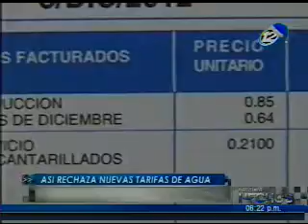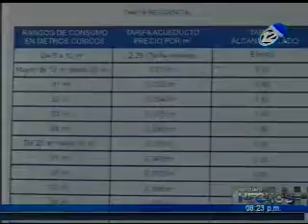La Asociación Salvadoreña de Industriales denunció incremento de más del 100% en el agua potable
Haciendo un llamado al Gobierno, los industriales rechazan las nuevas tarifas de agua que de acuerdo a sus palabras, este aumento sería de más del 100%